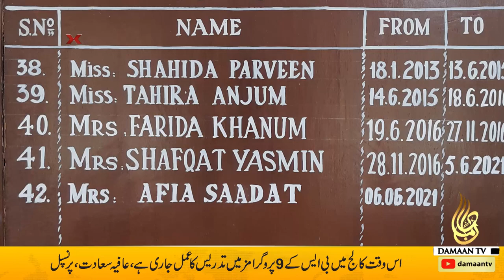Afia Saadat Principal | Girls Degree College | GGDC No.1| Dera Ismail Khan |HEC | khyber Pakhtunkhwa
Afia Saadat Principal, Government Girls Degree College No.1 Dera Ismail Khan.| GGDC No.1| Dera Ismail Khan |HEC | khyber Pakhtunkhwa, Public Sector Degree Colleges are excelling.